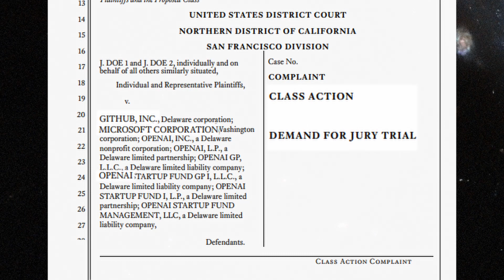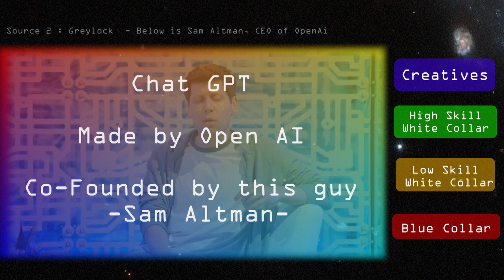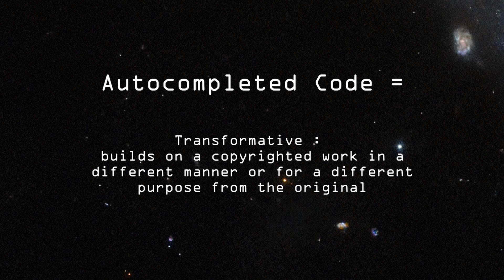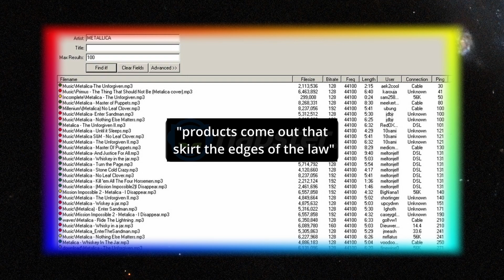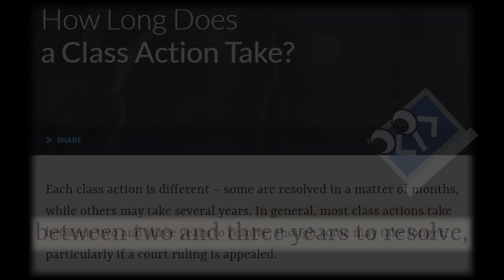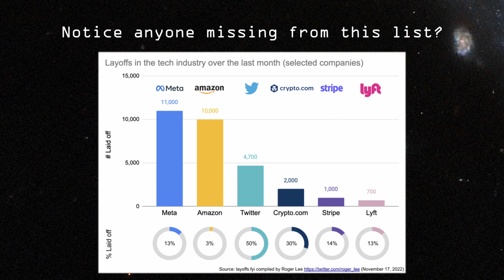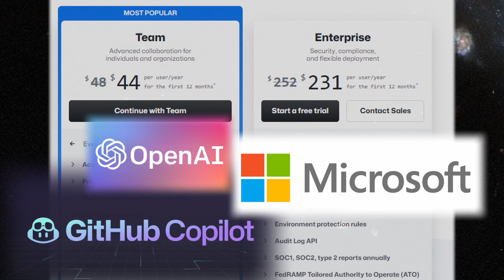The First AI Lawsuit - Chat GPT + CoPilot